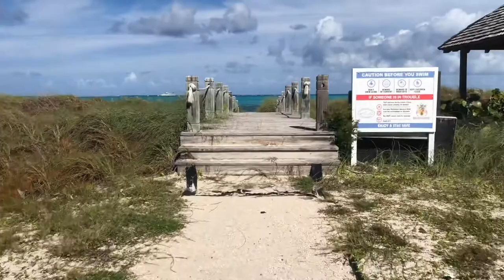Day 7.Turks and Caicos. Turtle Cove Marina Condo Swimming pool. The Bight Beach. Da Conch Shack &Bar